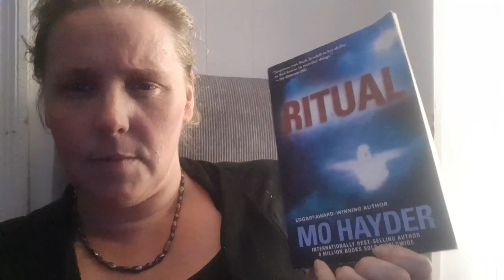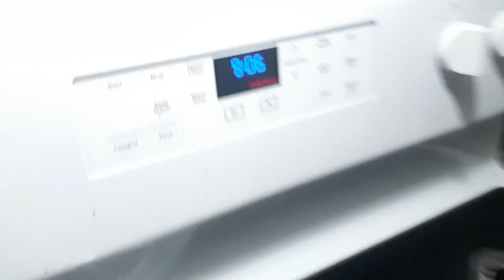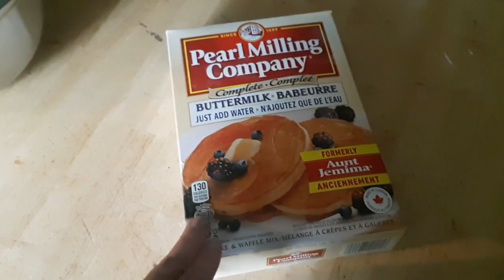DITL: Cook Supper With Me, Chit Chat and More